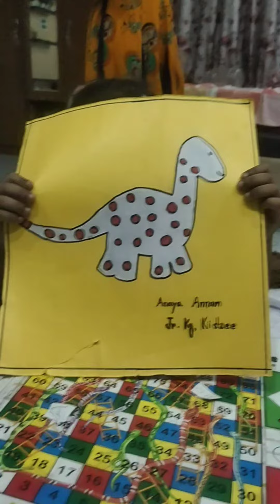craft by Anaya